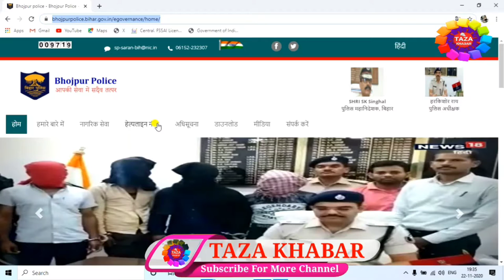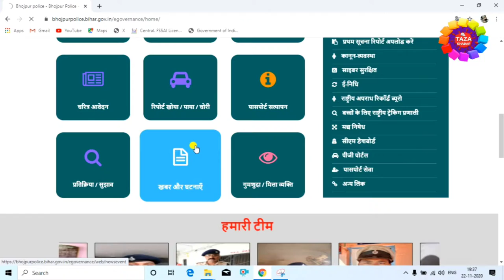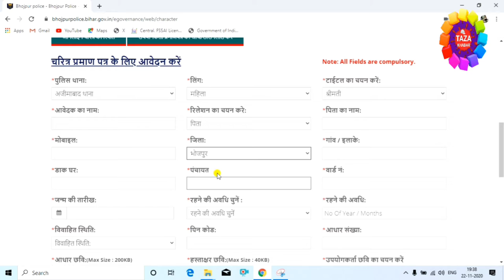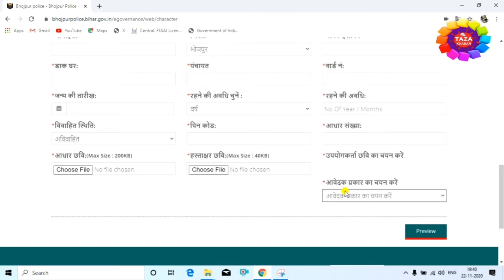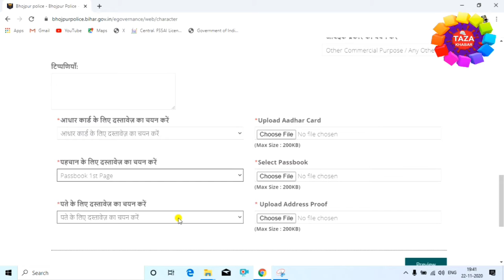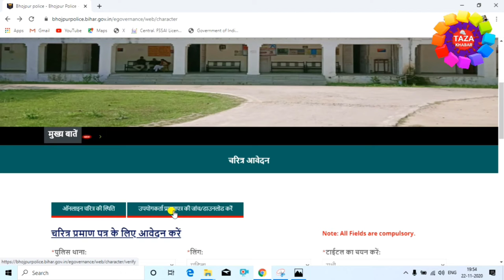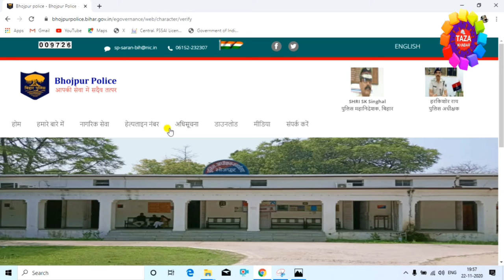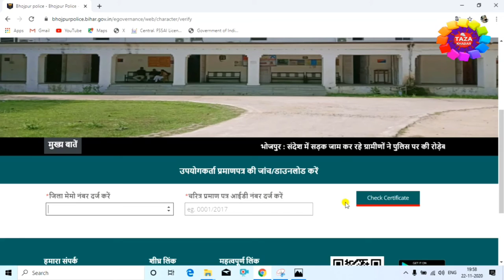Character Certificate Online Apply in Bihar सभी जिलो के लिए 👈 bihar character certificate online ✌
in this video i have told about How to apply for bihar character certificate online in 2021 step by step. Bihar RTPS Service has launched application for online character certificate. If you want to make character certificate online now you can apply online through bihar RTPS Service

Bihar Govt is giving facility for Character Certificate Online. Now you can apply for Character Certificate Online and Download Character Certificate Online. You can also check status of Character Certificate.

tags for reference : bihar character certificate online apply,bihar character certificate kaise banaye,bihar me character certificate kaise apply kare,kaise charit parman patr banaye,chatri parman patr kaise apply kare,character certificate kaise apply kiya jata hai,kaise charicter ke liye apply kare,how to apply bihar character certificate,how to apply delhi certificate certificate,how to apply up character certificate,how to apply mumbai character certificate,how to apply maharstra character certificate,character certificate ke liye kaise apply kiya jata hai,kaise character certificate ke liye apply kare,character certificate kaise banwaye,character certificate ke liye  apply kiya jata hai mobile se,chatri parman patr kaise banwaye,charit parman patr kaise apply kare,character certificate ke liye kaise registration kaise kare,computer se character certificate ke liye kaise apply kare,laptop se character certificate kaise apply kare,character certificate kaise bnata hai online,character certificate kaise banwaye,registration kaise kare character certificate ke liye,kaise apply kare certificate certificate ke liye,bihar me charitr parman patr ke liye kaise apply kare,kaise apply kare charitr parman patr ke liye,kaise character certificate online apply kiya jata hai,character certificate bihar,zoom,taza khabar,engineer raza,engineerraza,charitr parman patr,kaise charitr parman patr apply kare bihar me,kaise charitr parman patr apply kiya jata hai,how to apply charitr parman patr bihar,charitr parman patr in hindi,kaise banwaye character certificate,character,certificate,bihar me character certificate kaha banta hai,kaise apply kiya jata charitr parman patr,kaise apply kiya jata character certificate ke liye,kaise banwaye character certificate bihar me,kaha banta hai character certificate,kaise registration kare character certificate ke liye,charitr parman patr,character certificate up,character certificate dekhi,character crertificate maharashtra,character certificate bihar

Engineer raza